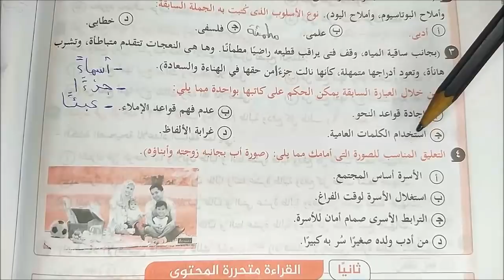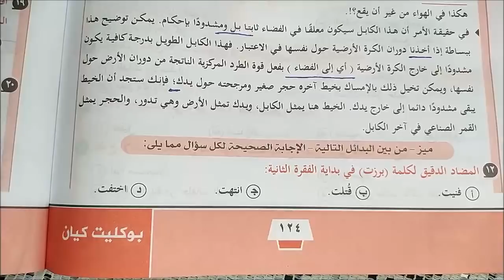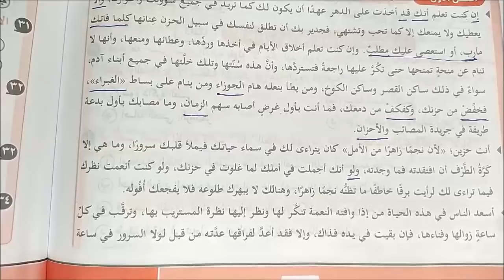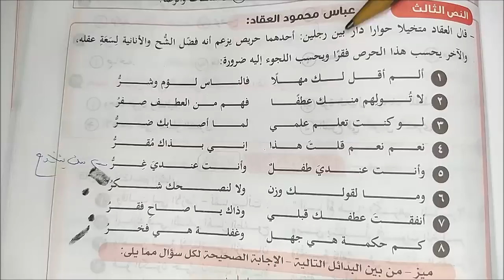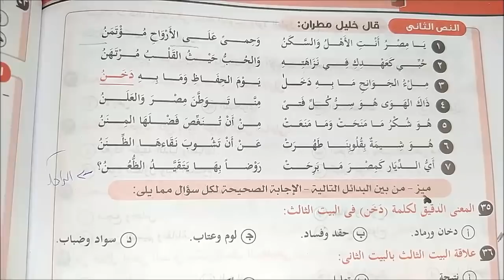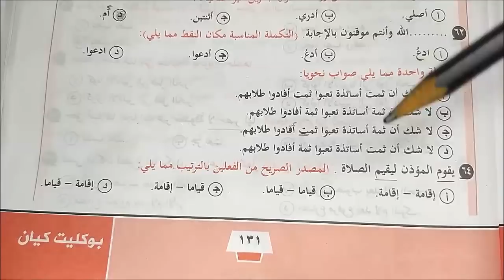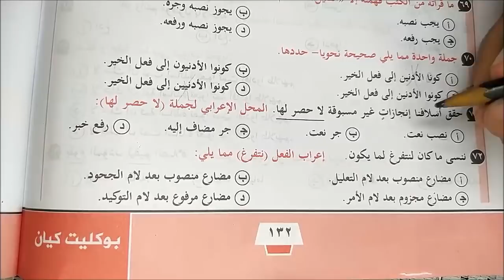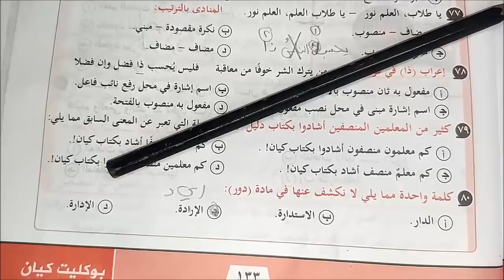حل بوكليت كيان الذهبي - لغة عربية ثانوية عامة - 10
حل تدريبات مراجعة نهائية من كتاب كيان البوكليت الذهبي - لغة عربية ثانوية عامة مراجعة نهائية - أخوكم محمد ماهر ..